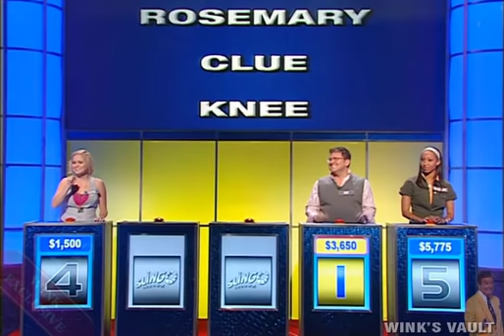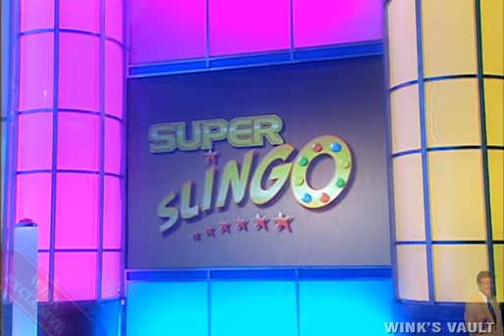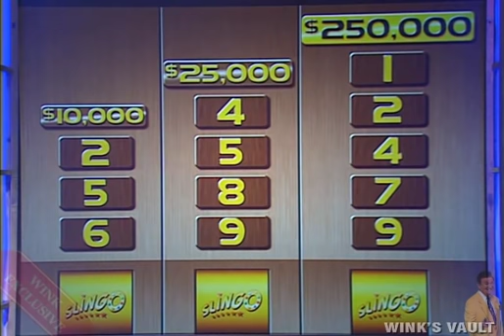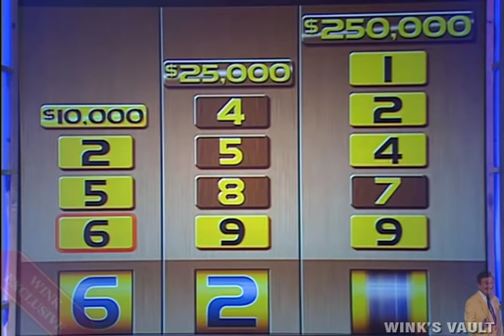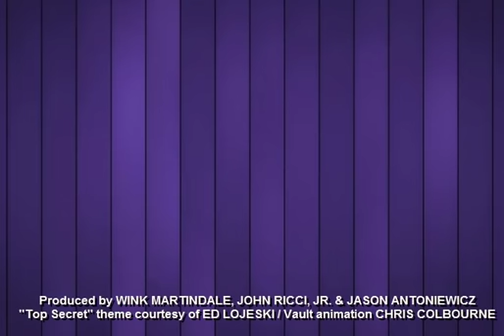Game Show Exclusive - Slingo Game Show Pilot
Proposed TV version of the popular computer game of the same name!